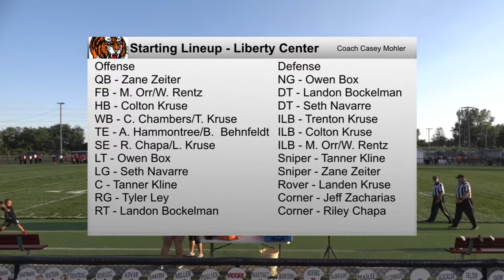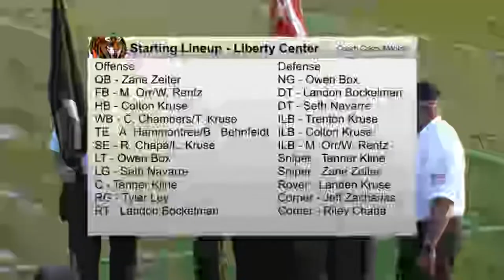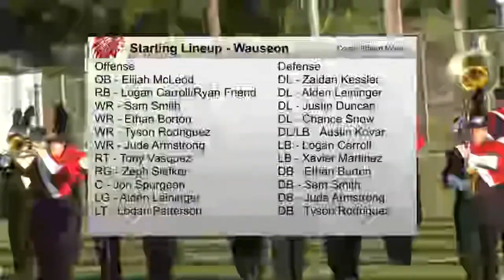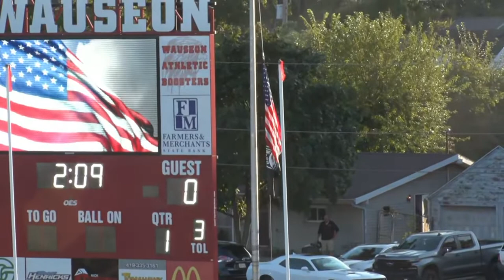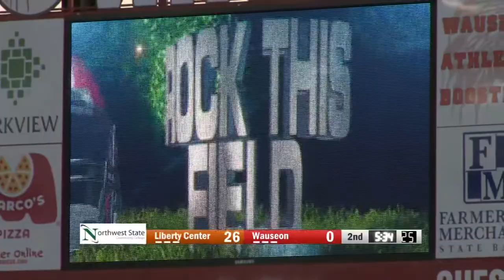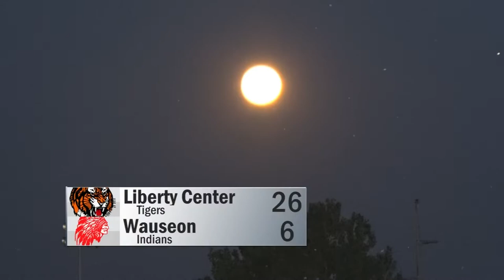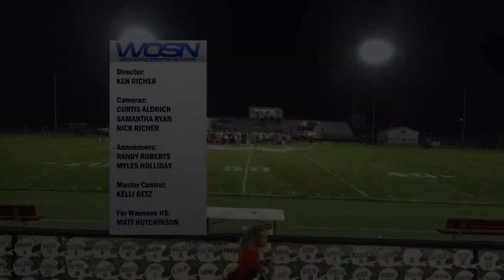Liberty Center vs Wauseon Football 9-9-2022